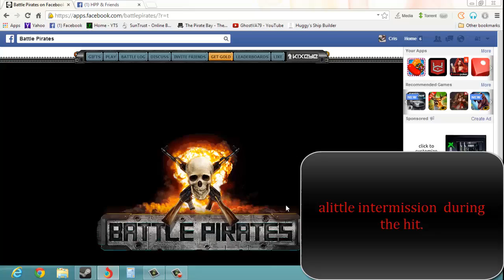atlas no grim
few hits with atlas fleet